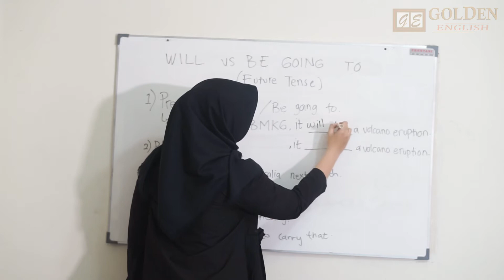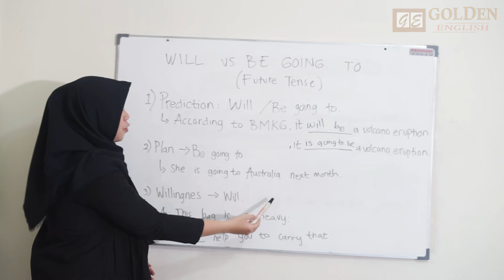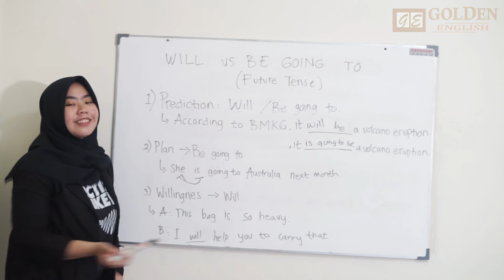WILL VS BE GOING TO